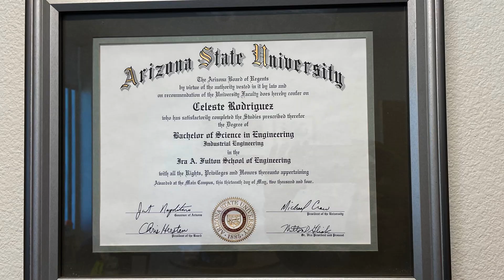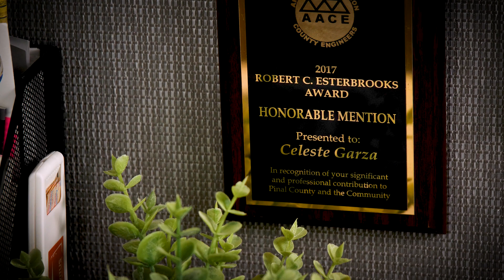Engineers Week 2022 - A profile on Pinal County Assistant Engineer Celeste Garza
To celebrate Engineers Week 2022 (February 20–26, 2022), we profile Assistant County Engineer Celeste Garza.

Celeste, part of the Public Works team since 2005, is responsible for many of the infrastructure improvements you see around Pinal County.